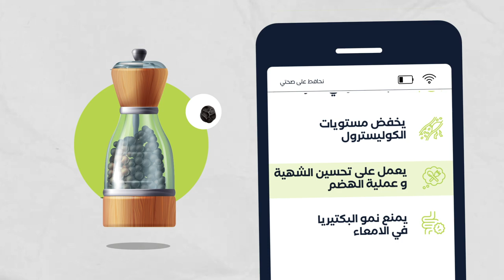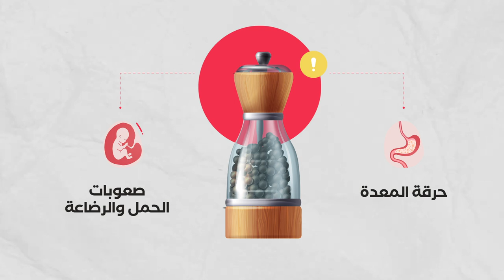NHAFED 3LA SEHTI - EPISODE 14 Poivre -نحافظ على صحتي - الحلقة 14- فوائد الفلفل الأسود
NHAFED 3LA SEHTI - EPISODE 14 Poivre
-نحافظ على صحتي - الحلقة 14- فوائد الفلفل الأسود